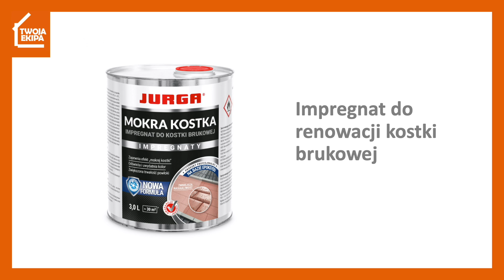Odnawiamy kostkę brukową - EFEKT MOKREJ KOSTKI 💦💦💦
Budowa, wyburzanie, remont to bardzo ciężkie prace, którymi zajmujemy się na co dzień. Tynkujemy, malujemy, szpachlujemy, tapetujemy,  jednak jeśli chodzi o odświeżanie powierzchni to nie wszystko.
Wspólnie z Firmą Jurga chcemy rozpocząć serię filmów: Nowe Życie Starych Powierzchni.
Na rynku pojawiły bardzo dobre produkty, które pozwalają na przywracanie dawnego blasku zniszczonym powierzchnią. Dodatkowo pamiętajmy, że nie musimy od razu wymieniać i wyrzucać a możemy coś naprawić i nie produkować śmieci. To w dzisiejszych czasach bardzo ważne.
Poniżej przedstawiamy listę produktów do renowacji kostki brukowej.
MOSSPROOF
Koniec z zielonymi wykwitami! – produkt do usuwania grzybów pleśniowych, mchów, porostów, glonów

MOSSPROOF to gotowy do użycia preparat do usuwania mchów, porostów, glonów oraz innych zabrudzeń pochodzenia mikrobiologicznego. Środek można stosować na różnych powierzchniach budowlanych: ścianach, murach, pokryciach dachowych, kostce brukowej, kamieniu, płytkach ceramicznych itp. Ponadto preparat jest odpowiedni do czyszczenia basenów, piwnic, łazienek, tarasów, balkonów, kortów, czy łódek. Można go używać na zewnątrz lub wewnątrz pomieszczeń przy odpowiedniej wentylacji. MOSSPROOF to bezbarwny płyn, który nie wpływa negatywnie na zastosowaną powierzchnię, nie zmienia jej struktury i wyglądu. Nie zawiera chloru, przez co nie powoduje korozji materiałów, na których został zastosowany. Dzięki intensywnemu działaniu głęboko penetruje powierzchnię, zapobiegając rozwojowi mikroorganizmów.

WASH PV – preparat użyty w filmie
Perfekcyjnie zadba o otoczenie twojego domu – preparat do mycia i pielęgnacji kostki brukowej

WASH PV to specjalistyczny środek przeznaczony do mycia i pielęgnacji kostki brukowej oraz innych powierzchni wykonanych z betonu, płytek i kamienia. Posiada właściwości czyszczące, odświeża i przywraca naturalny kolor oraz strukturę mytej powierzchni. Co więcej, doskonale sprawdza się przy utrzymaniu w czystości powierzchni na parkingach, w garażach, na podjazdach czy chodnikach. Jest bardzo wydajny – nawet niewielka ilość produktu pozwala wyczyścić trudne do usunięcia plamy oraz osady powstałe pod wpływem czynników atmosferycznych. Z pomocą WASH PV można z łatwością utrzymać podjazd, taras i inne przydomowe nawierzchnie w idealnym porządku.

RDZA I SADZA
Nie straszne mu zabrudzenia — intensywny preparat do usuwania rdzawych plam i nalotów oraz sadzy

CLEAN PROFI RDZA I SADZA to intensywny preparat przeznaczony do usuwania rdzawych plam i nalotów oraz sadzy z różnego rodzaju powierzchni mineralnych. Specjalna, innowacyjna formuła stworzona w oparciu o najwyższej jakości składniki, sprawia, że produkt czyści szybko i skutecznie. Z pomocą środka można usunąć nawet najbardziej uciążliwe zabrudzenia z kostki brukowej, betonu, płytek chodnikowych, palisad, krawężników, podjazdów i chodników, ogrodzeń betonowych. CLEAN PROFI RDZA I SADZA może być również stosowany do czyszczenia kamieni naturalnych odpornych na działanie kwasów np. granitu.

CLEAN ZMYWACZ PLAM OLEJOWYCH
Nie olewaj, posprzątaj! – profesjonalny środek do usuwania plam z olejów i smarów

CLEAN ZMYWACZ PLAM OLEJOWYCH to profesjonalny produkt do usuwania najbardziej uciążliwych plam z olejów i smarów. Środek, dzięki swojej nowoczesnej, dwufazowej formule, rewelacyjnie usuwa nawet najbardziej uciążliwe zabrudzenia, głęboko penetrując nawierzchnię. Ten intensywny preparat nadaje się do czyszczenia kostki brukowej, płytek, powierzchni betonowych, takich jak: podjazdy czy chodniki, co czyni go niezwykle uniwersalnym. Podczas pracy należy przestrzegać przepisów BHP i zaopatrzyć się rękawice ochronne i ubranie robocze.

MOKRA KOSTKA – preparat użyty w filmie
Znakomita ochrona powierzchni – płynny impregnat do kostki brukowej
MOKRA KOSTKA to płynny impregnat przeznaczony do kostki brukowej, krawężników, płytek chodnikowych, płotów betonowych, podmurówek, wszelkiego rodzaju galanterii betonowej oraz innych powierzchni betonowych prefabrykowanych i monolitycznych. Użycie go pozwala zapobiec wnikaniu wody i zabrudzeń w głąb powierzchni, jednocześnie wzmacniając podłoże i nadając mu właściwości hydrofobowe. Produkt tworzy powłokę ochronną, dając efekt tzw. mokrej kostki. To środek o specjalistycznej formule stworzony na bazie najwyższej jakości żywic polimerowych i epoksydowych zawieszonych w rozpuszczalnikach. MOKRA KOSTKA odświeża i uwydatnia kolor oraz zmniejsza nasiąkliwość powierzchni, a także redukuje skłonność do zabrudzeń i ułatwia jej samoczyszczenie pod wpływem opadów atmosferycznych. Zapobiega również rozwojowi pleśni, grzybów, mchów, oraz powstawaniu wykwitów.

Powodzenia w renowacjach starych powierzchni!
Maciek i Artur - Twoja Ekipa!